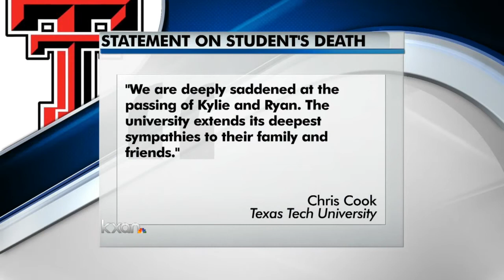Round Rock siblings killed in car crash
A Round Rock family is facing a tragic loss: a brother and sister - both 20 years old - killed in a crash earlier this weekend.